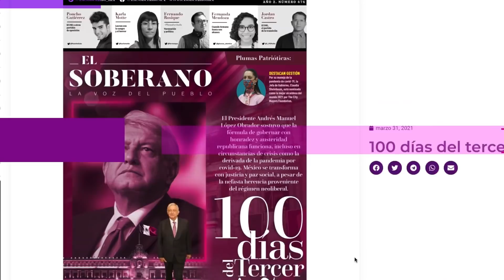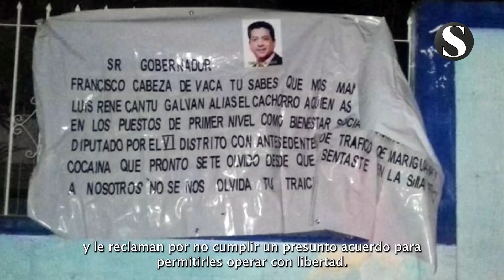BREVE HISTORIA DE EL TRUCO. Parte II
Francisco García Cabeza de Vaca se encuentra a unos cuantos meses de dejar la gubernatura de Tamaulipas, perder el fuero y enfrentar a la justicia por las múltiples acusaciones de lavado de dinero y nexos con el crimen organizado.

Para ello, tiene pensado un TRUCO que le garantice impunidad y al mismo tiempo mantener sucios negocios al amparo del poder público. Ese truco es el candidato del PRIAN al gobierno de Tamaulipas: César Verástegui.

Descubre en esta segunda entrega de la Breve Historia de El Truco más información relevante sobre uno de los personajes más siniestros de la política nacional, operador político y cómplice de Cabeza de Vaca